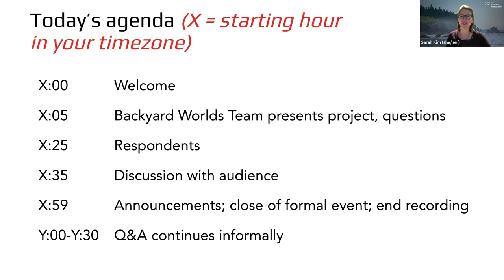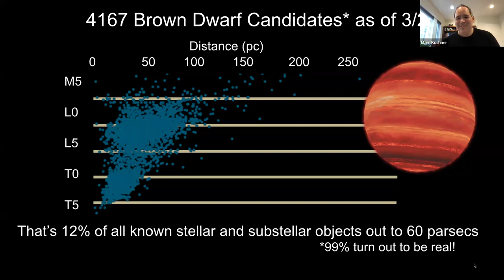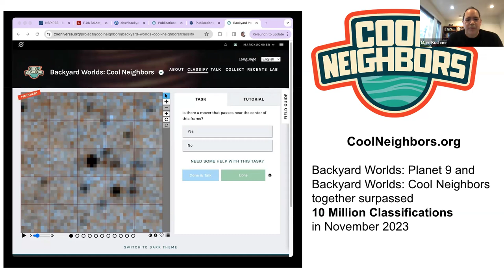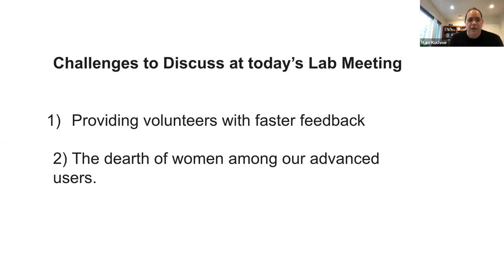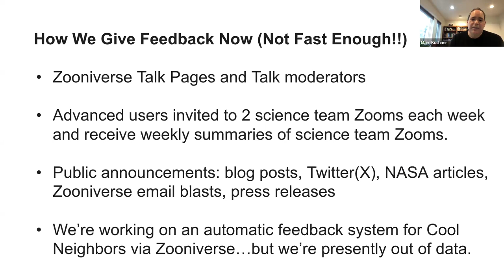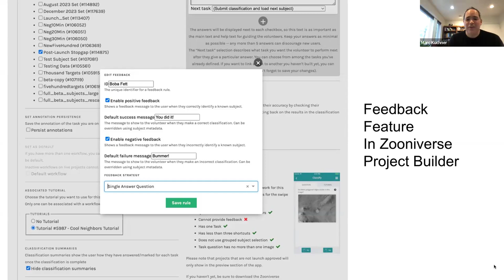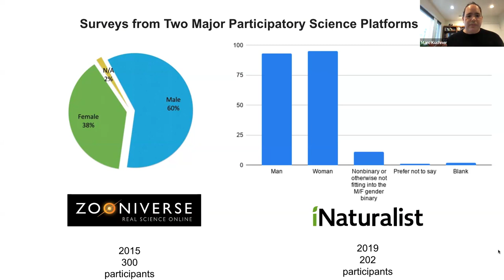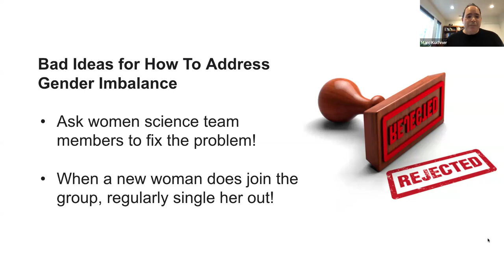Effective Collaboration with Advanced Users: Backyard Worlds, what works & what they're working on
Backyard Worlds is NASA's most scientifically prolific citizen science project. Much of its success hinges on how the project team invites participants into advanced conversations and work. In this event, two scientist from the team - Marc Kuchner and Adam Schneider - were joined by two advanced participants - Farid Cedeno and Léopold Gramaize. After a short presentation on the work and accomplishments of the Backyard Worlds project, the team presented two issues they see as critical to address to support healthy growth of the project:
1. How do we provide volunteers with faster feedback? and
2. What explains the dearth of women among our advanced users, and what might be done to engage a more gender-balanced participant community?

This recording includes the discussion that followed, including comments by our two invited respondents, Dr. Stella Kafka and Dr. Patricia Knezek.